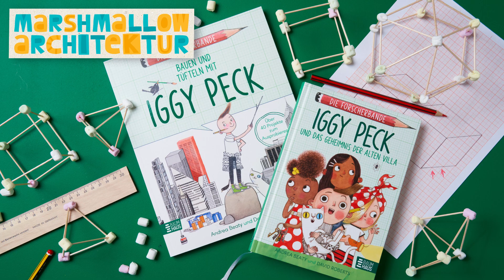Marshmallow-Architektur mit Iggy Peck von der Forscherbande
Hast du schon einmal aus Zahnstochern und Mini-Marshmallows einen Würfel gebaut? Oder eine Pyramide oder ein Haus? Nein? Dann probier es doch einfach mal aus und finde heraus, wie deine Konstruktionen richtig stabil werden und wie sie dafür gebaut werden müssen. Vielleicht steckt ja eine Architektin oder ein Architekt in dir. Ganz bestimmt!

Bauen und konstruieren macht einfach Spaß. Mach mit und bau deine eigene Marshmallow-Architektur ganz nach deinen Vorstellungen und Ideen.

Das wird gebraucht:
Mini-Marshmallows
Zahnstocher